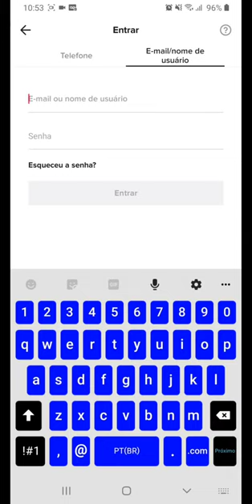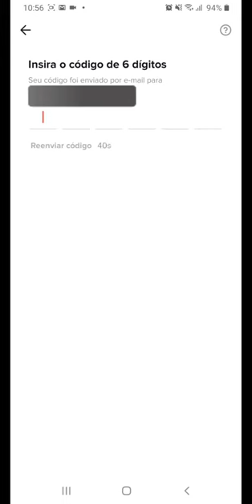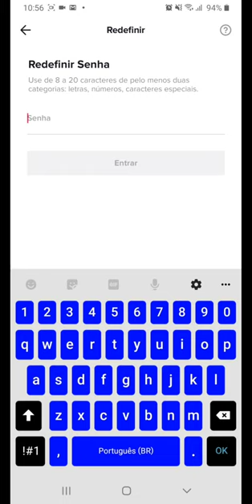Esqueci a SENHA do TIKTOK, como RECUPERAR?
Veja neste vídeo como redefinir sua senha do TIKTOK caso você tenha esquecido